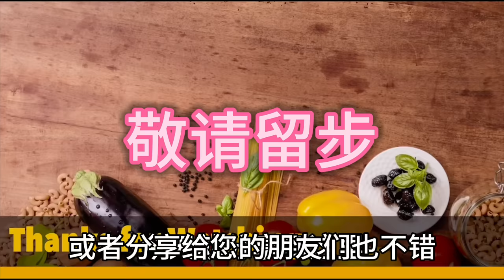芋头茶粿 l 浓浓的芋头香粿皮，加上美味的五香豆腐内馅，也太好吃了… l Taro Dumplings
◆ For Dough Ingredients   粿皮食材 ◆
300g Taro 芋头
30g Sugar 白糖
150g Sweet Potato Starch 番薯粉
70ml Water 水
30g Veg. Oil 植物油

◆ For Filling 内馅食材 ◆
3 tbsp Cooking Oil 食用油
2 Five Spice Tofu 五香豆腐
200g Minced Pork 肉末
30g Dried Shrimps 虾米
100g Chinese Mushrooms 香菇
15g Chopped Garlic 蒜末
1/2 tsp Pepper 胡椒粉
1 tsp Sugar 白糖
1/2 tsp Five Spice Powder 五香粉
20g Oyster Sauce 蚝油
20g Light Soy Sauce 生抽
Dash of Water 水适量
Dash Of Salt 盐适量
Sesame Oil 麻油
Chinese Celery 芹菜适量
五香芋卷  |  原来这么容易做，轻轻松松就能完成，全家人都很爱吃  |  Fried Taro Rolls

◆Ingredients材料◆
380g Taro 芋头
300g Minced Pork 肉末
30g Shallots 红葱末
30g Garlic 蒜末

1 tbsp Light Soy Sauce 生抽
1 tsp Pepper 胡椒粉
½ tsp Five Spice Powder 五香粉
1 tsp Sesame Oil 麻油
½ tsp Salt 盐
30g Corn Starch 玉米淀粉
Bean Curd Skin 腐竹皮

★ Oil For Deep-frying 适量炸油

对于任何侵权者，将会采取法律行动 ！！！# 舅舅的食谱  # 好看好吃